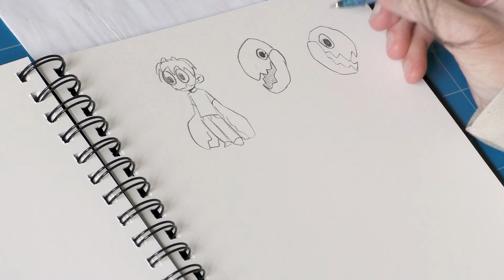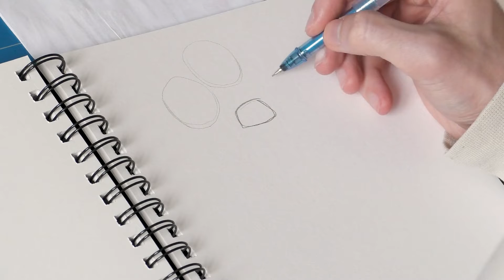Inktober jour 10 : C'est un crabe en fait sa tête c'est une pince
Inktober c'est un challenge qui consiste à faire 31 dessins pendant les 31 jours d'octobre. Et cette année je fais une vidéo par jour pour montrer la création de chaque dessin.

- SETUP -
Je dessine sur Clip Studio Paint, en capturant l'écran avec OBS
Ma tablette c'est la Huion Kamvas 12
Je filme avec un Panasonic HC-V770 et un Rode VideoMic GO
Je monte les vidéos sur Premiere Pro